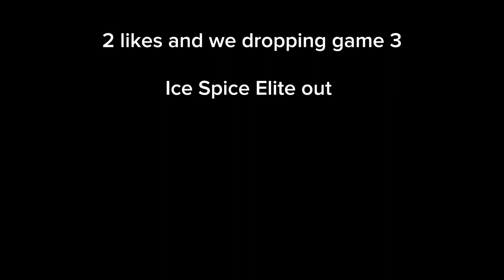I PLAYED IN THE MOST CRAZIEST BASEBALL GAME EVER. PCB tournament game 1 and 2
we got lit